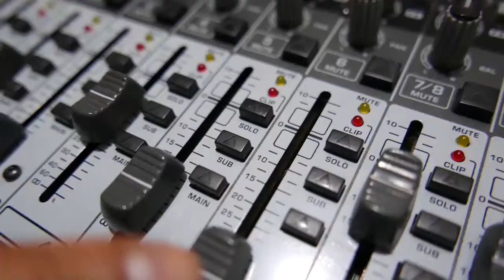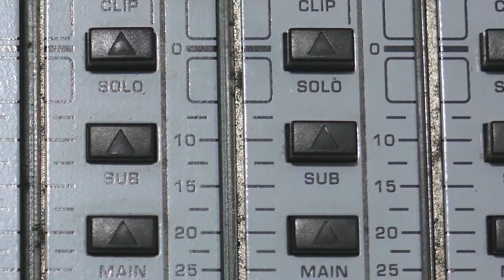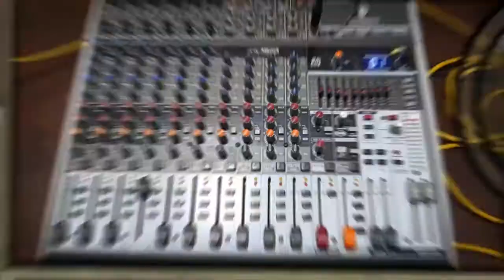Tutorial para radialistas: Ajustar la señal de entrada y evitar saturación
¿Te has preguntado porque siempre mencionan los 0 decibel cuando hablan de la proudcción y transmissión de audio?

En este tutorial te explicamos porque esté nivel de audio es tan importante para evitar saturación y granatizar la producción y transmissión de alta calidad.

Este video es parte del "Curso de especialización en periodismo radiofónico digital" del Centro de producción radiofónica (CEPRA) para Radios Comunitarios y RPO.